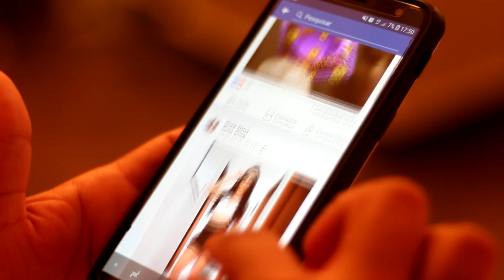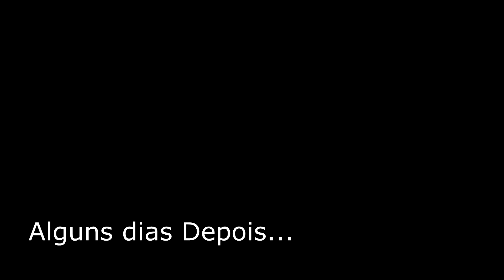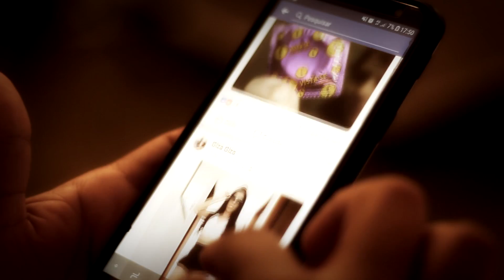MC GZika - Fé Nas Loucas e Fé Nas Malucas (Videoclipe Oficial)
Se inscrevam, ativem as notificações e cliquem em Gostei.

Artista - MC GZika e MC Lael
Música - Fé Nas Loucas e Fé Nas Malucas
Ano - 2019